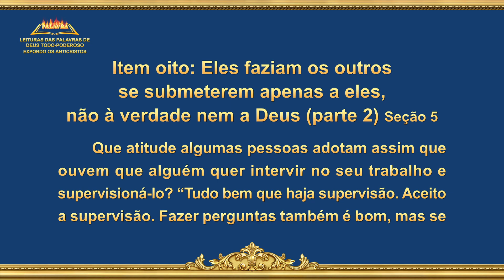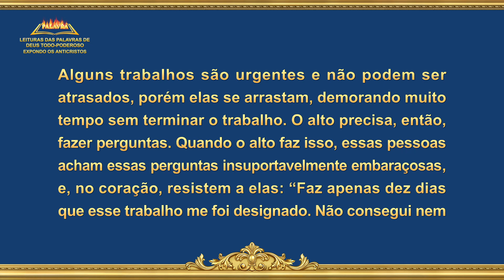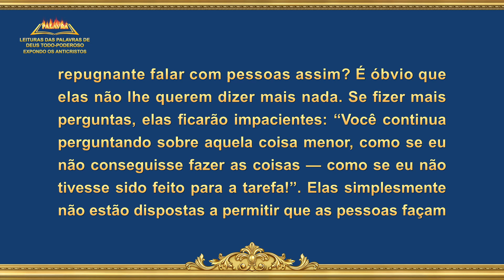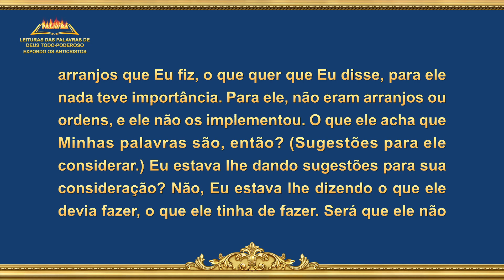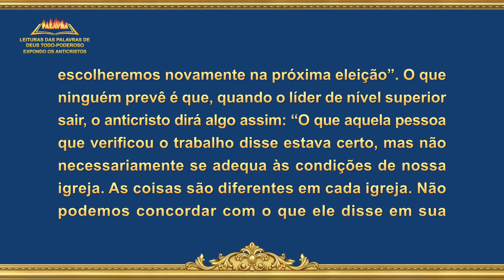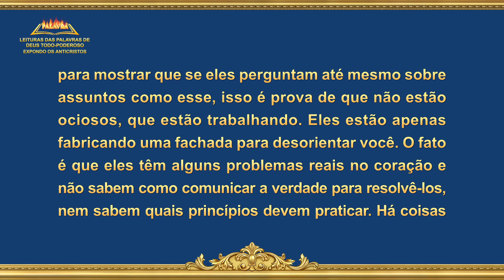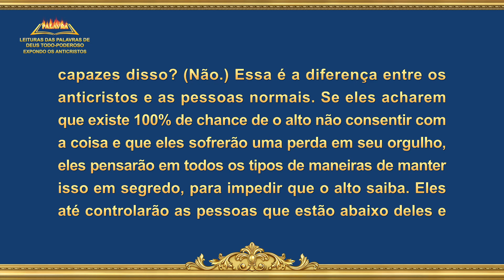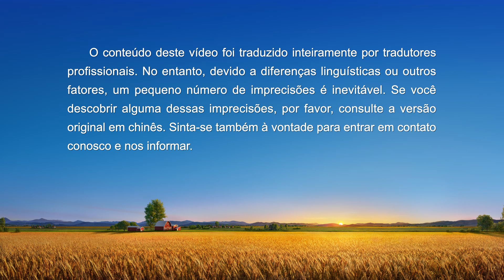Leitura das Palavra de Deus Todo-Poderoso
Palavra de Deus "Item oito: Eles faziam os outros se submeterem apenas a eles, não à verdade nem a Deus (parte 2)" (Seção 5)